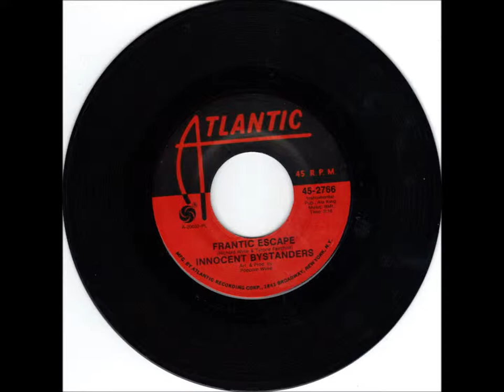INNOCENT BYSTANDERS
FRANTIC ESCAPE